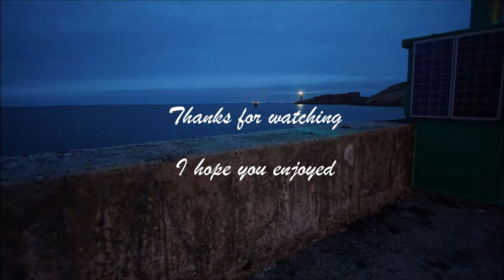The time in Le Conquet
Some timelapses from the little fisher city Le Conquet that I made in vacation.